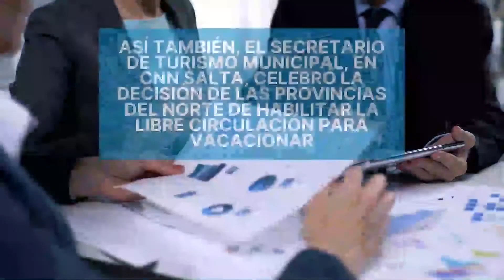Vacaciones de invierno: el NOA apuesta a un turismo regional entre las provincias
Gustavo Di Mécola - Presidente de la Cámara de Turismo
Federico Storniolo - Periodista
Sebastián Quinteros - Periodista